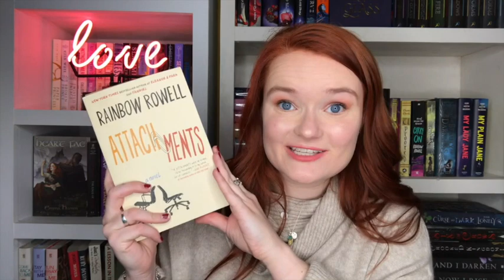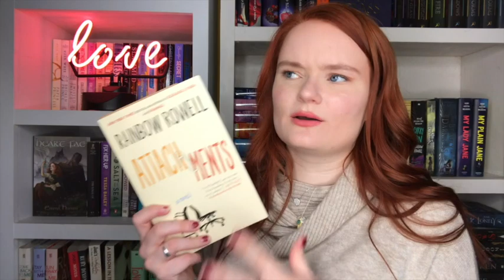smutathon tbr!!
Hi yall!! Here is my tbr for this round of smutathon! Let me know if you're participating, and if you have a tbr video I could check out!

xoxo Averie